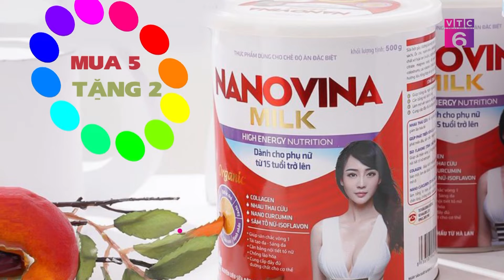TVSHOPPING VTC6 | SỐ 1